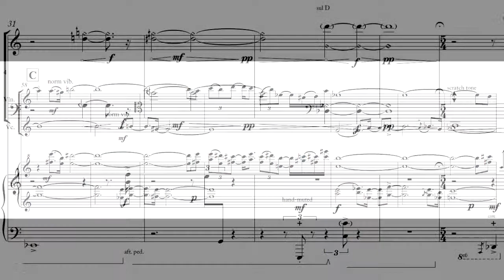NZTrio Composing Competition 2015: documentary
Production of this film was made possible by NZ On Air funding of the Resound project at SOUNZ.